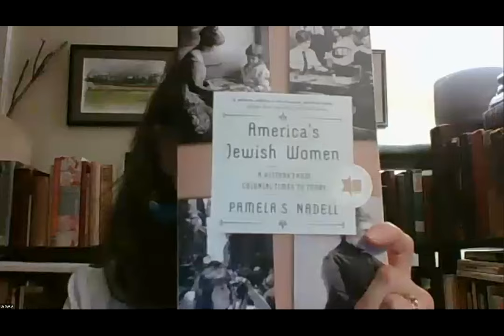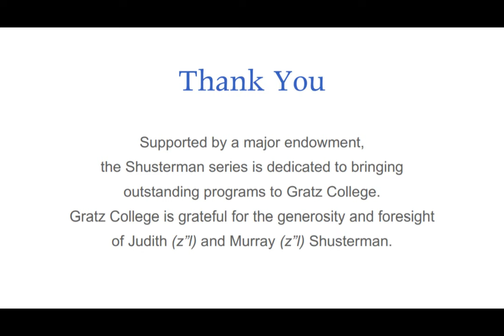Shusterman Distinguished Scholar Lecture, America's Jewish Women by Dr. Pamela S. Nadell, 9/30/2020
Shusterman Distinguished Scholar Lecture: America’s Jewish Women: A History from Colonial Times to Today